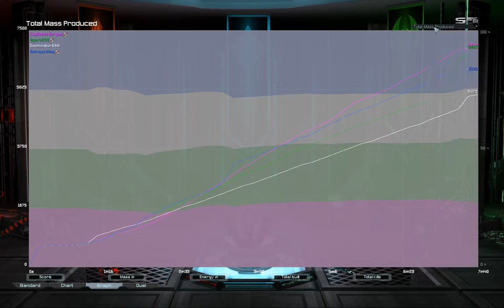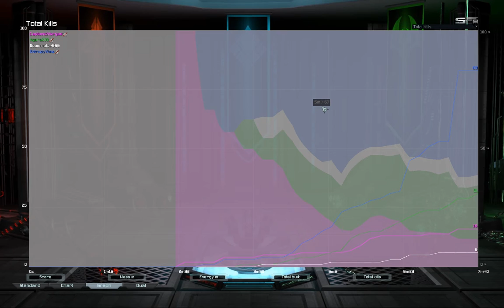Winter Duel cheese with Figaro | Supreme Commander Forged Alliance